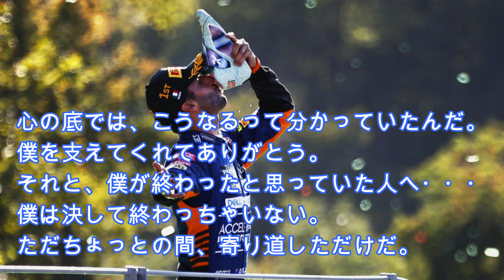イタリアGP優勝後のリカルドの無線が深い！周りと、そして自分に対してのメッセージ！！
【動画説明】
2021年イタリアGP後のリカルドの無線が素敵
周りと自分自身に対してのメッセージなのですが
やっぱり超1流の人はすごいですね！